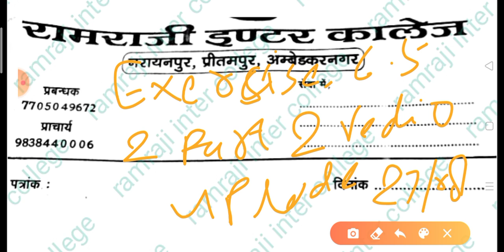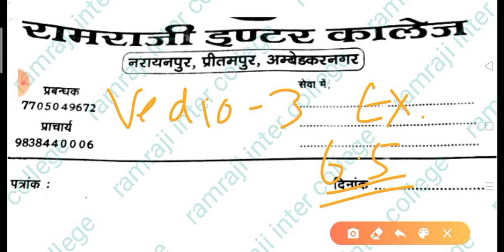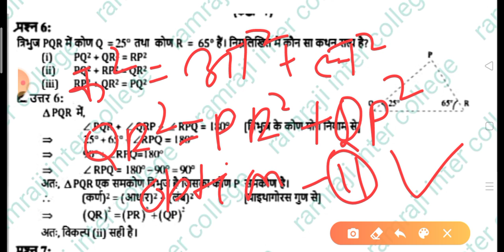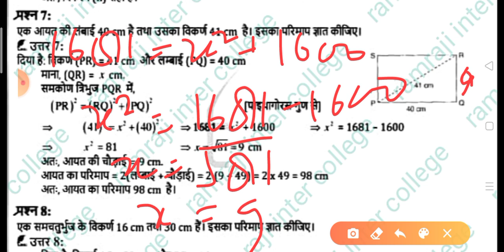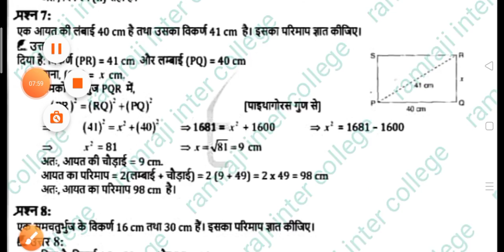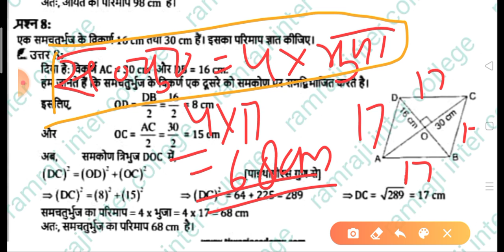Class 7math exercise 6.5 part 3